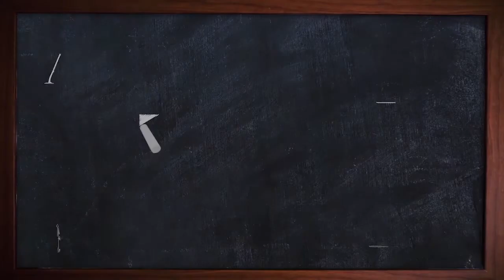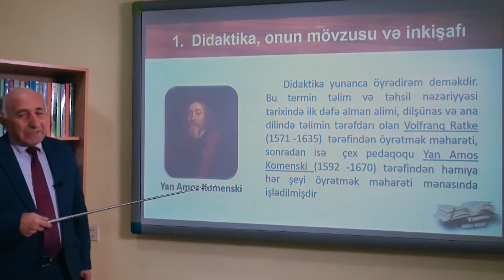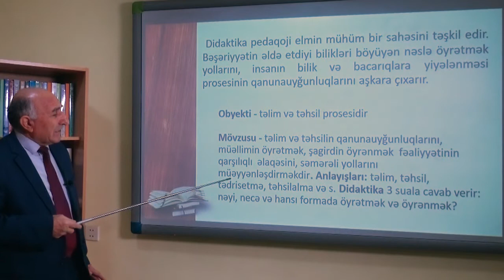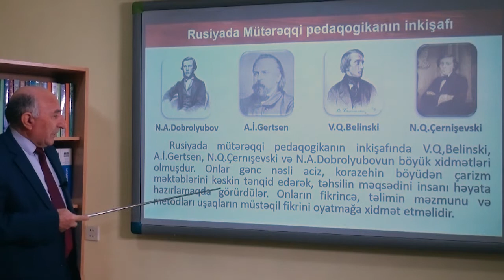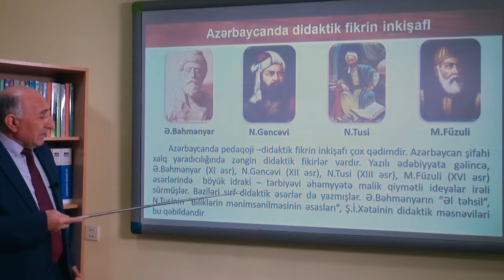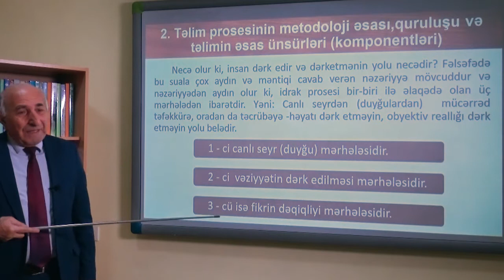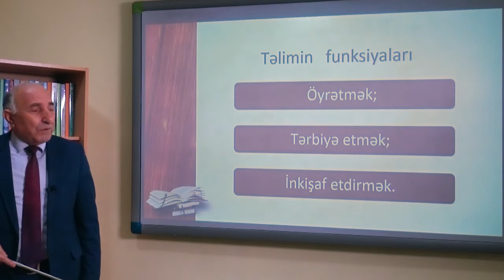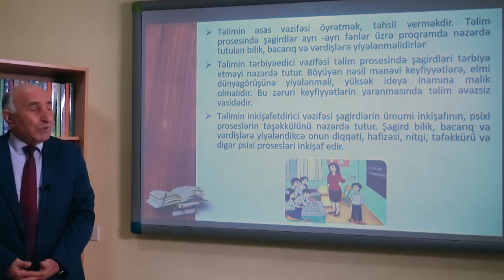Pedaqogika Videodərs 7 (Didaktika haqqında anlayış)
Sumqayıt Dövlət Universitetinin “Pedaqogika” fənni üzrə Filologiya fakültəsinin, Pedaqogika və psixologiya kafedrasının dosenti Şikar Hüseynovun təqdimatında videodərs
Mövzu 7: Didaktika haqqında anlayış